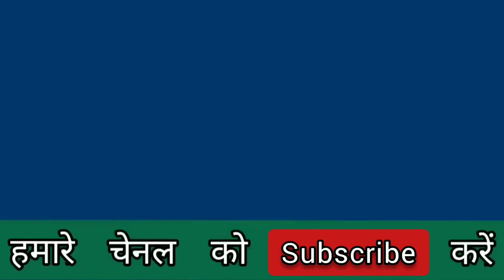where is kitty || सेंट्रल एसी में फस गई बिल्ली || cute cat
आखिरी ये बिल्ली कहां पहुंच गई ?